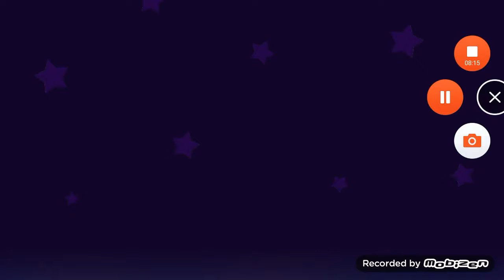Playing BTD Battles again!